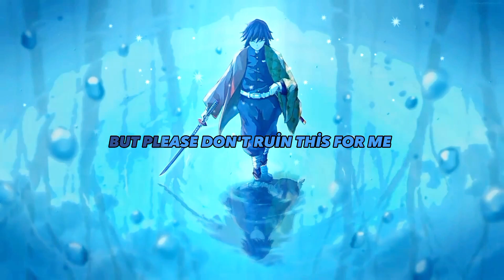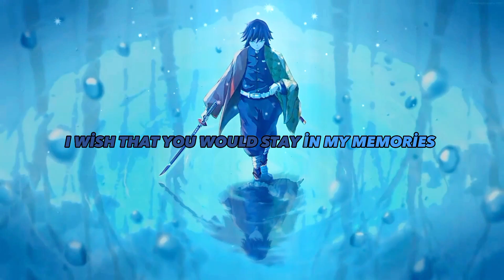MEMORİES X ANOTHER LOVE [LYCRİCS]